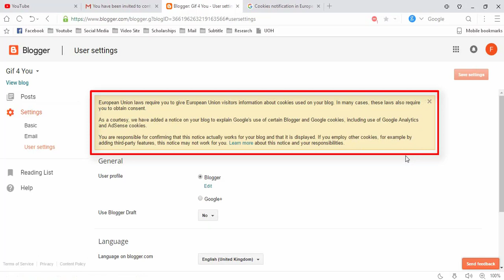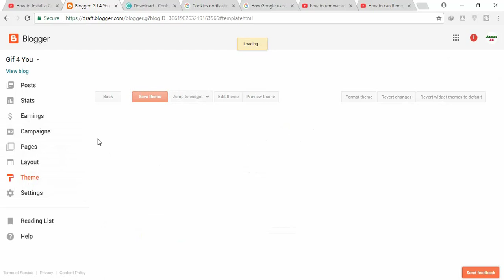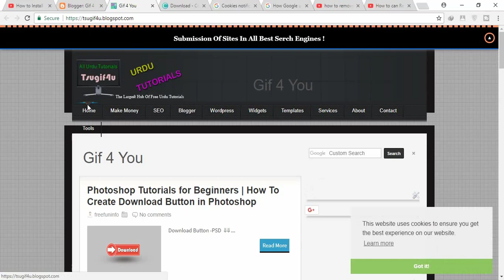Install Cookie Notification Bar in Blogger | Cookies notification in European Union countries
Install Cookie Notification Bar in Blogger  Cookies notification in European Union countries In this tutorial, I will show you step-by-step on how to install cookie consent notification bar on your Blogger. In this Blogger tutorial, I will be using the cookie consent plugin from Silktide. In this video tutorial, I will show you How to Install Cookie Consent and Notification Bar in Blogger. According to the European Union Cookie Law, it is mandatory for website and blogger owners to  provide information to EU visitors regarding the use of cookie on your website and blogger. In this tutorial, I will show you step-by-step on how to install cookie consent notification bar on your Blogger. In this Blogger tutorial,